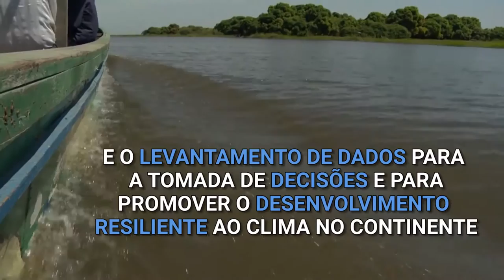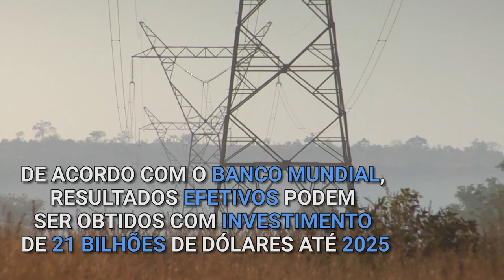Banco Mundial lança plano para promover adaptação da África às mudanças climáticas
Ondas de calor extremas e variações dos ciclos hidrológicos vão afetar safras e devem elevar preços dos alimentos no futuro. Ações de adaptação às mudanças climáticas estão subfinanciadas; segundo o organismo internacional, continente precisa de 16 bilhões de dólares para os próximos anos.